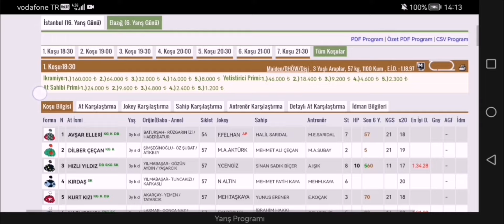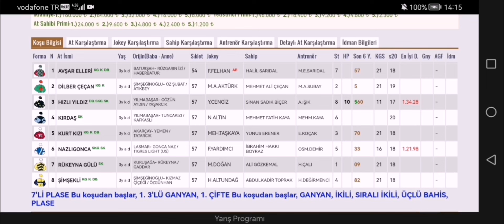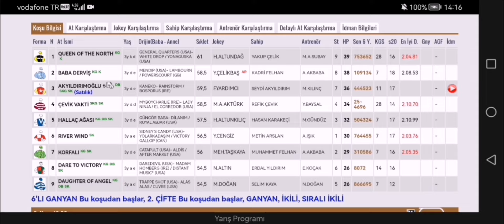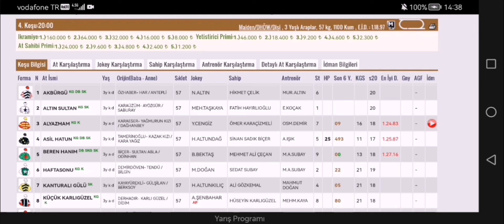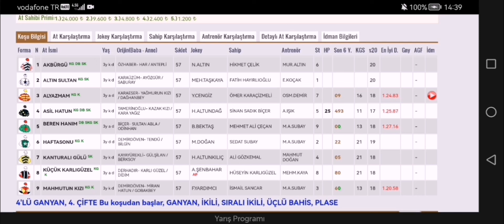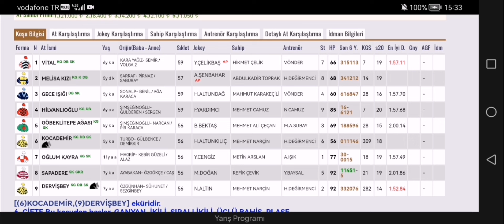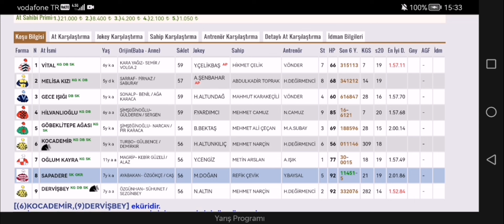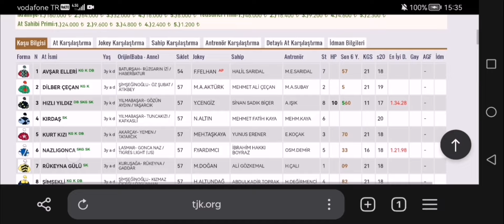22 Mayıs 2024 Çarşamba Elazığ at yarışı tahminleri Elazığ altılı ganyan tahminleri